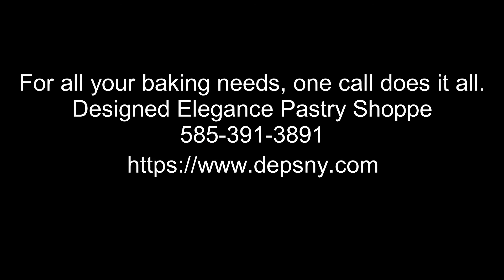Lemon Balls & Fingers | Part 1 of 3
Episode 42. Jon begins the process of creating the dough for this tasty treat. No artificial lemon flavor in here, no way; Jon goes the natural route because it tastes way better. Watch now!